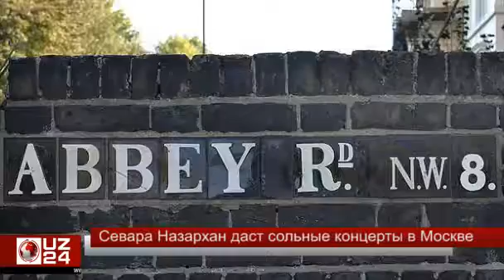Севара Назархан даст сольные концерты